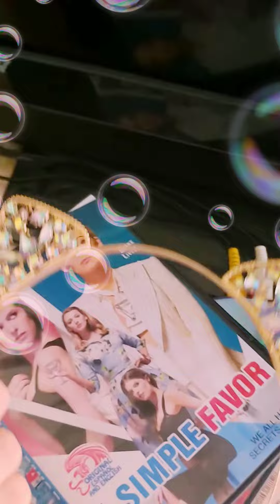January 8, 2019